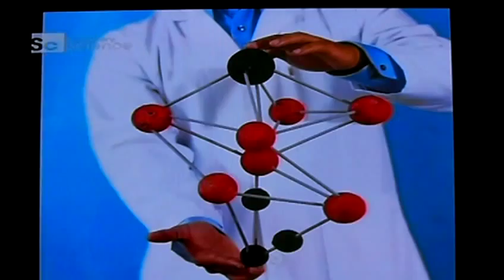"Question Everything" Science Channel Promo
This commercial i thought was really interesting. I videotaped it with my digital camera (Casio Exilim 10.1MP) from the science channel on my trip to europe. I havent ever seen this in america before, which isn't really surprising...

Anyway, sorry for the low sound volume it was late night and i had to respect my cousin. I'll try to get a better one, but till then i think this is pretty decent, since i don't see this uploaded by anyone else.

here's the link to a GOOD quality version

"Question Everything" Science Channel Commercial